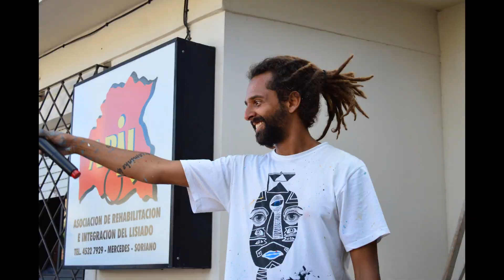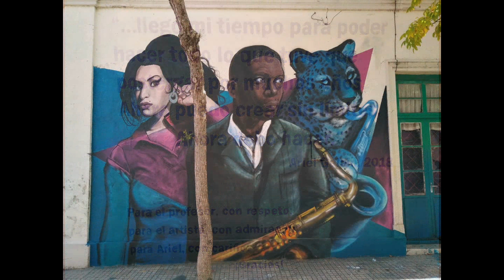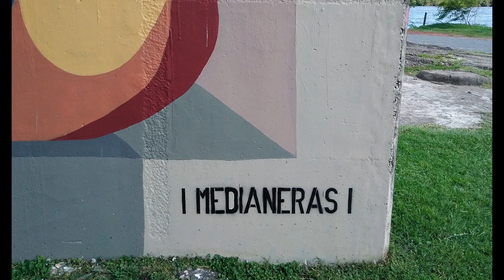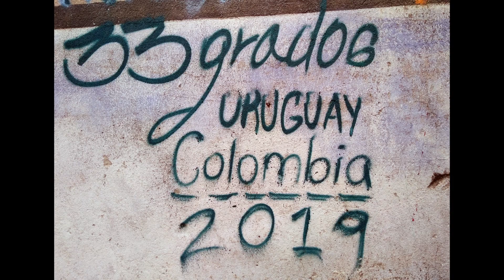33 Grados Arte Urbano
Festival de Arte Urbano realizado en Mercedes Uruguay - Enero de 2019.